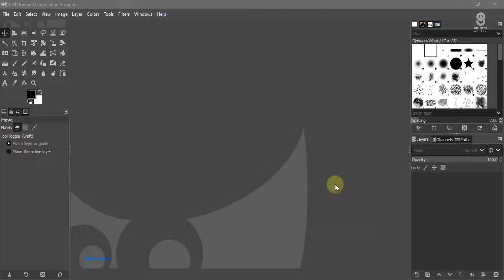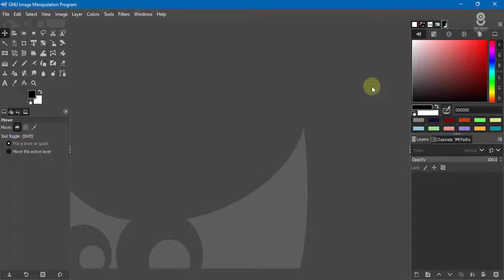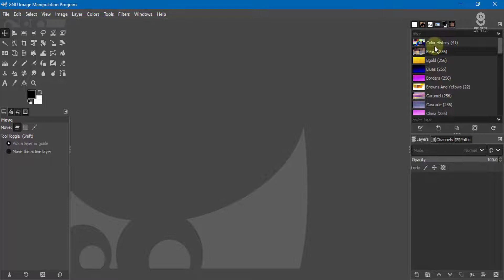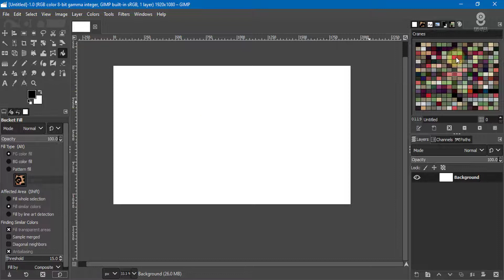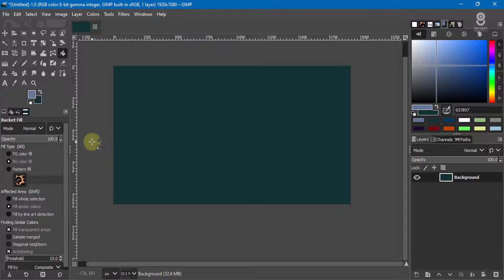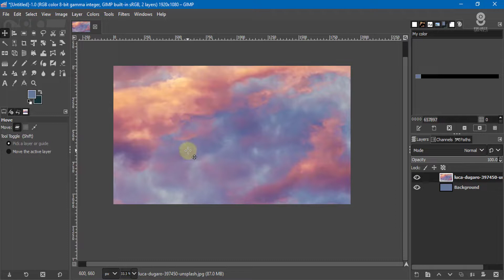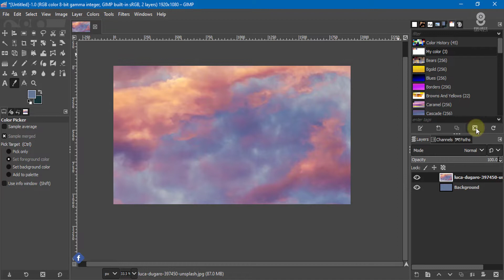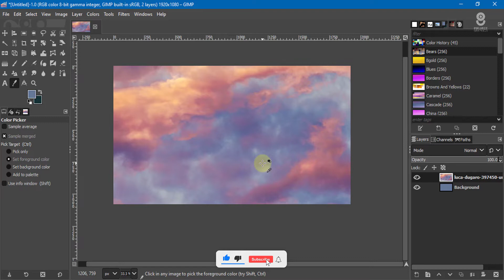Custom color palettes GIMP in HINDI / हिन्दी मे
Mere pyare viewers aaj iss gimp ke tutorial me hum color palettes ko use karna aur apna palettes ka group bana kar save karna sikhenge sabse asaan technique se ...

gimp free open source professional graphic design software ha ye photoshop ka free alternative software ha..

hey guys...
mera naam ha sumit barua me professional graphic designer aur trainer hu print media se social media tak ka mera 15 saal ka experience raha jinta bhi kuch sikha aur sikhaya wo sab me ap se share karunga..

Free image dawnload ...

👇👇My other youtube channel 👇👇

Creative Art Design Studio